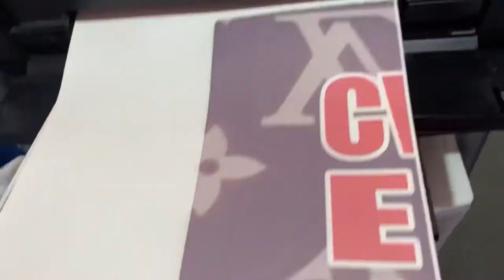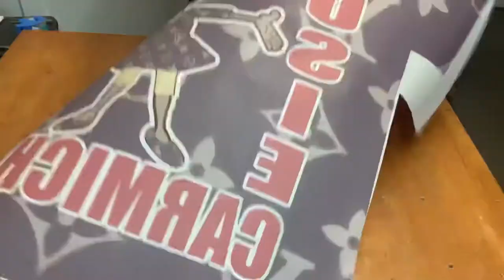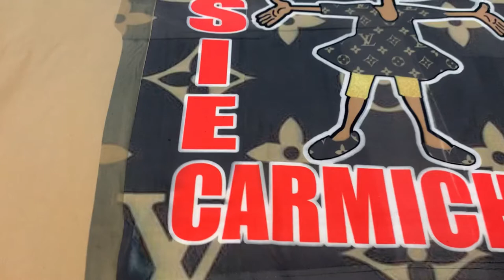How we Make our Sublimation All Over T’Shirts Using a Small Heat Press and Printer at a Glance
All Over T’Shirts Coming Soon. We are still in our practicing stage for this item but they will be posted soon on our website. MyeFavors.com.

- Blanks Galore Sublimation Paper
(Substitute ) 13x19 A Sub Sublimation Paper
- Cosmos Sublimation Ink
(Substitute ) A Sub Sublimation Ink
- ePhontic 16”x20” HeatPress
- 1.2” 30mm Heat Transfer Tape
- Epson 1430 Printer Transformed to a Sublimation Printer
48”x200’ Brown Kraft Wrapping Paper